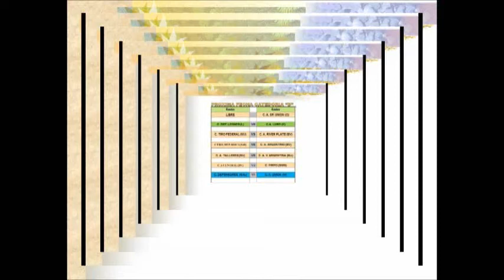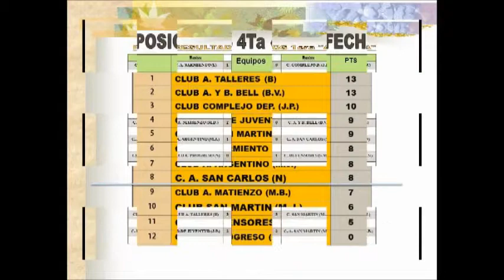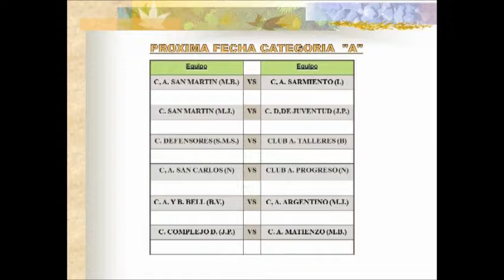15 El Deportivo: Estadísticas Fecha 6 Liga Bellvillense Divisional A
Programa Emitido el Miércoles 05 de Septiembre de 2018